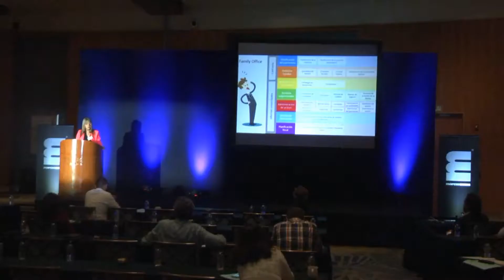Latin Private Wealth Management Summit Speaker & Delegate Testimonials